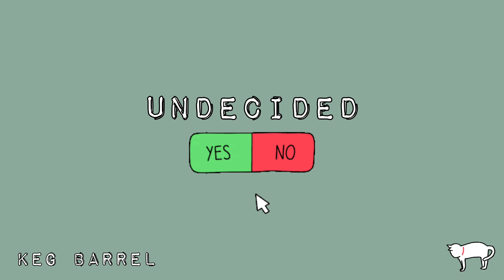Undecided - Chris Brown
this song is not my property pls support the real owner of this song ... Thank You and enjoy listeningಠ◡ಠ

cute and cool music videos while listening to your favorite song ? check my 2nd channel here's the link guys thank you and enjoy listening. 😉